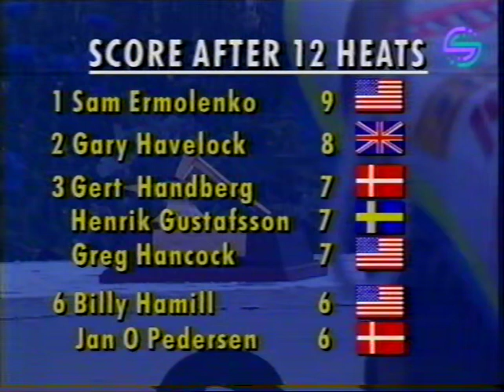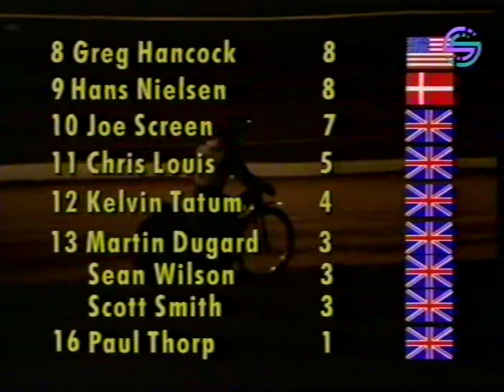1991 Golden Hammer at Cradley Heath